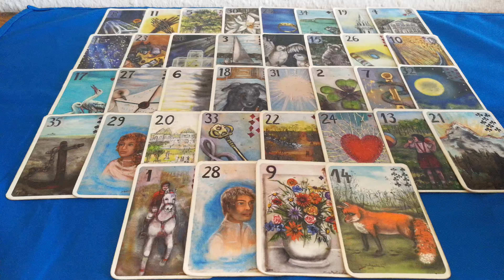Entscheidung zwischen zwei Partnern - große Tafel - Lenormand - Andrea Fränken - Kartenlegen lernen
Kartenlegen Lernvideo "Das große Deck" / "Die große Tafel"

Eine Kartenlegung für eine Kundin mit den Frage:
Meldet der Ex-Partner sich nochmal und was ist mit dem aktuellen Herzensmann.
Ich habe bei dieser Legung das Fränken Lenormand genutzt und die große Tafel gewählt und beide Männer und den weiteren Verlauf sehen zu können.
Wer auch gerne einmal eine private Legung, per Telefon, Webinar, oder vor Ort (Umkreis von 80 km um Köln, bei mir nutzen möchte, kann sich gerne melden :-)

URL andrea-fraeknen.de ▬▬▬▬▬▬▬▬▬ Über diesen Kanal ▬▬▬▬▬▬▬▬▬

Mit „Andrea Fränken - Kartenlegen lernen und mehr...“ hast du den Kanal gefunden, wo du sowohl etwas über das Kartenlegen lernen kannst, aber auch täglich kostenlose Impulse für dein Leben erhälst.

Möchtest du gerne das Kartenlegen erlernen, weißt aber nicht genau, worauf du achten solltest? Oder interessierst du dich für Kristallschädel, Pendeln und energetische Unterstützung?

Dann bist du hier genau richtig! Ich biete dir wöchentlich neuen Input und neue Tipps rund um das Kartenlegen mit den Lenormandkarten und vielen anderen spirituellen Themen, die dein Leben bereichern werden!

►Fränken Lenormand - erhältlich auf Anfrage bei mir

▬ Social Media ▬